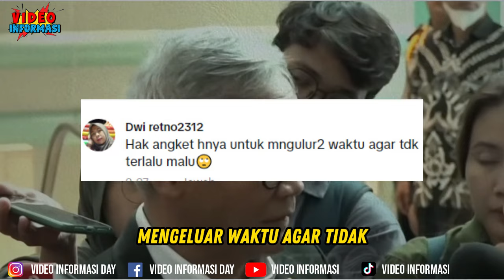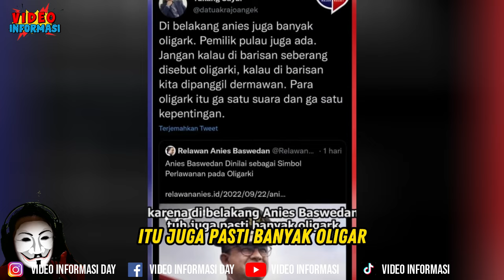ANIES SIMBOL PERLAWANAN OLIGARKI ! HASAN NASBI KASIH PAHAM GANJAR DAN ANIES SOAL GIBRAN DAN MK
Tepat Sasaran Hasan Nasbi Jawab Soal Gibran Yang LAnggar Etik Politik Soal Keputusan MK. Bisa Saja Pasal Itu Dipakai Oleh Anak Anies Atau Ganjar Di Kemudian Hari.